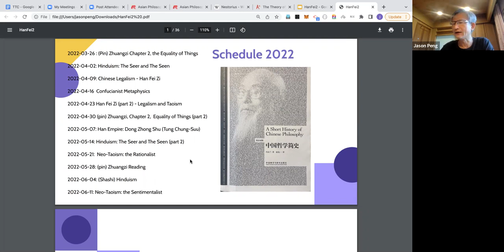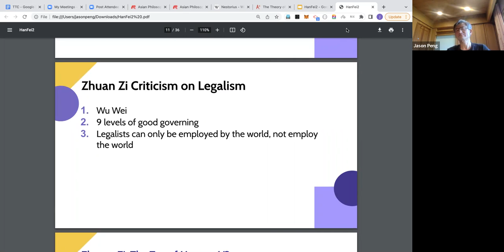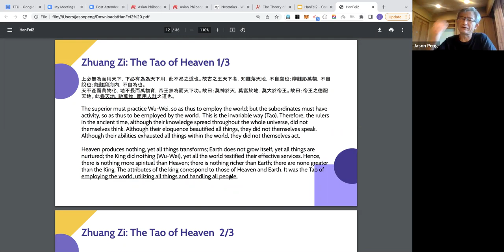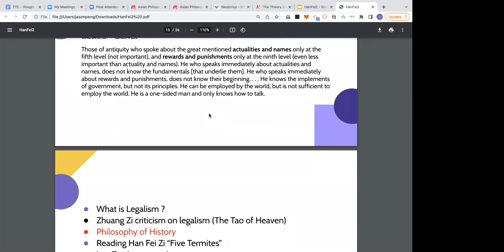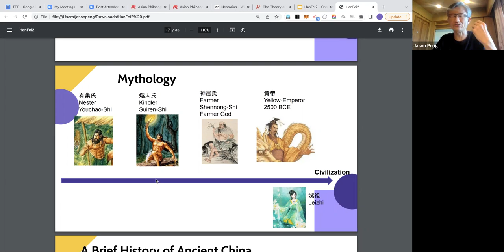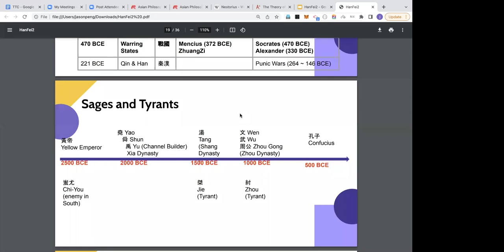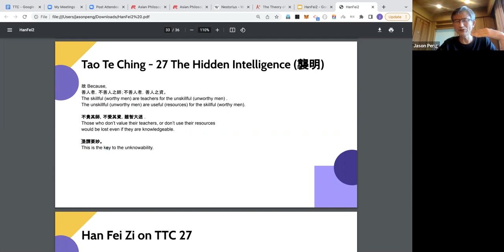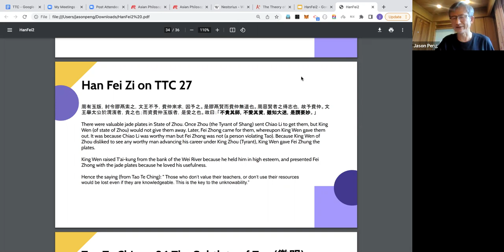Asian Philosophies | Legalist School and Han Fei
This week is the continual study on Chinese Legalism from April 9th. Our discussion will focus on Taoists' criticism on Legalism by reading ZhuangZi. We will also read Han Fei's Essay "Five Termites".
(Optional reading if you joined previous meetup in April 9th)
Please read Feng You Lan's "A Short History of Chinese Philosophy", Chapter 14, "Han Fei Tzu and the Legalist School" pp. 154 ~ 165
Legalism is a popular—albeit quite inaccurate—designation of an intellectual current that gained considerable popularity in the latter half of the Warring States period (Zhanguo, 453–221 BCE). Legalists were political realists who sought to attain a “rich state and a powerful army” and to ensure domestic stability in an age marked by intense inter- and intra-state competition. They believed that human beings—commoners and elites alike—will forever remain selfish and covetous of riches and fame, and one should not expect them to behave morally. Rather, a viable sociopolitical system should allow individuals to pursue their selfish interests exclusively in ways that benefit the state, viz. agriculture and warfare. Parallel to this, a proper administrative system should allow officials to benefit from ranks and emoluments, but also prevent them from subverting the ruler’s power. Both systems are unconcerned with individual morality of the rulers and the ruled; rather they should be based on impersonal norms and standards: laws, administrative regulations, clearly defined rules of promotion and demotion, and the like.
Legalist thinkers contributed greatly to the formation of China’s empire both on the theoretical level and as political practitioners; and many of their ideas continued to be employed throughout China’s history. Yet their derisive views of moralizing discourse of their rivals, their haughty stance toward fellow intellectuals, and their pronouncedly anti-ministerial rhetoric all gained them immense dislike among the imperial literati. From China’s second imperial dynasty, the Han (206/202 BCE–220 CE) on, the prestige of Legalism declined; only a few texts associated with this current survived intact; and even in the modern period, notwithstanding sporadic outbursts of interest in Legalism, this current has not received adequate scholarly attention.